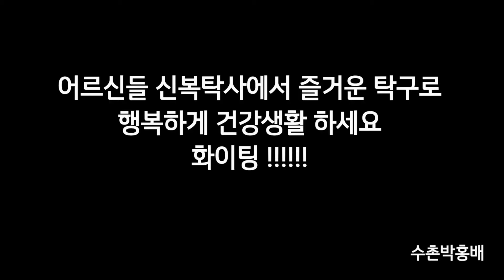탁구시합 / 복지관 어르신들의 운동 / 즐탁 / 파리 올림픽만큼 뜨거운 열기